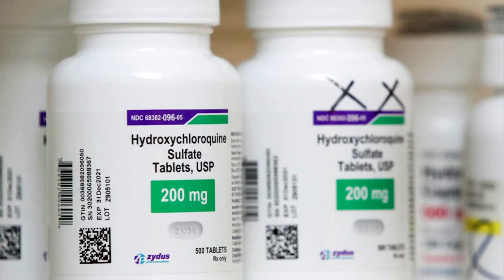tests positive for coronavirus Brazils Bolsonaro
Brazilian President Jair Bolsonaro said he tested positive for the coronavirus, after months of playing down the severity of the virus which he has called a ‘little flu’